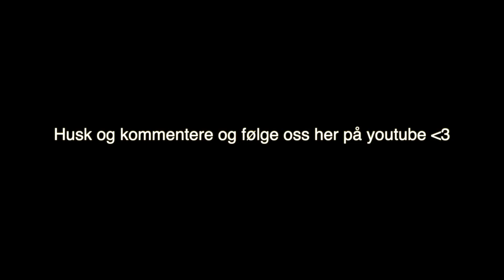Zany Knights Måndens vlog #1 || Star Stable Online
Open me her:

- Info.

Welcome to zany knights channel.
We ar a club on misty valley.
and thats it :)
this video its from me Lena Lightningstreet the owner.